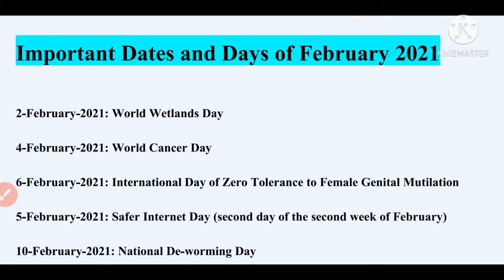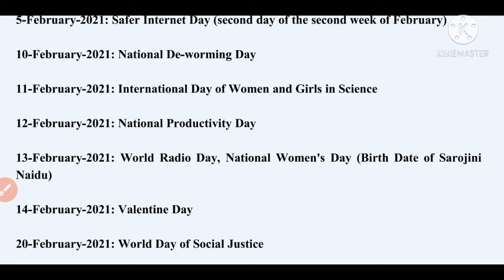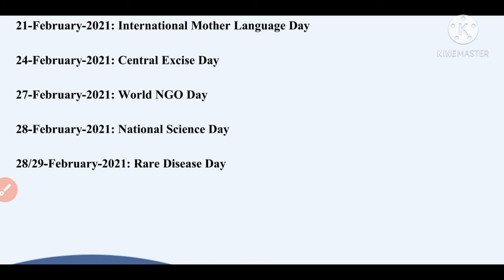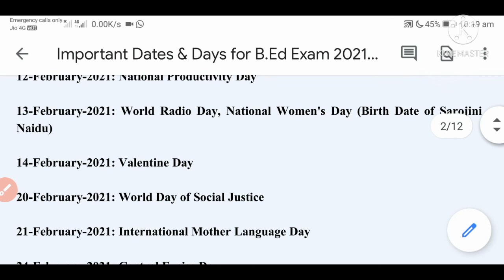January Month Important Dates & Days!!Central BEd Entrance Exam 2021!!2021 Important Days & Dates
About
February Month Important Dates & Days 2021

International Organisation and Their Headquarters & Establishment

Detailed Information about Cucet Entrance Video Link

All Central BEd Detailed information video Link

Cucet BEd Preparation Best Strategy Video Link

2020 Questions Paper Analysis Video Link

PART - 1

PART - 2

PART - 3

PART - 4

2019 Questions Paper Analysis Video Link

PART - 1

PART - 2